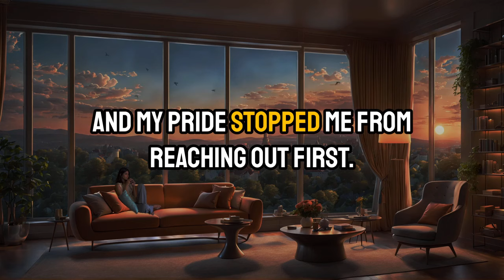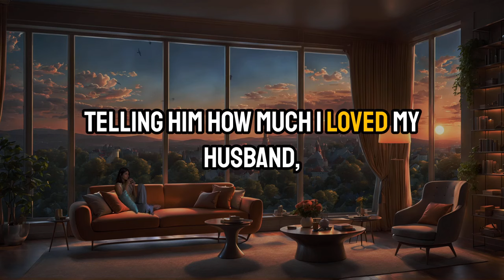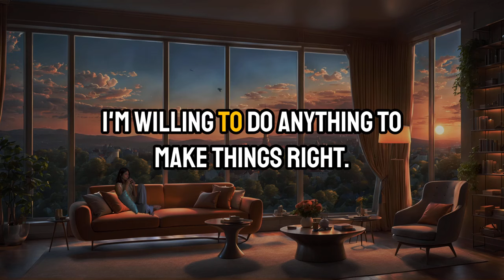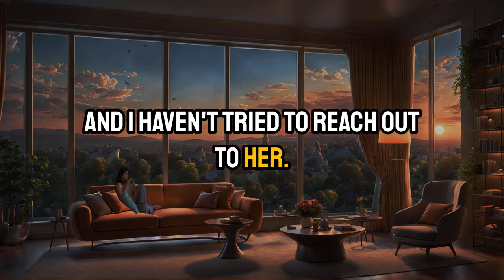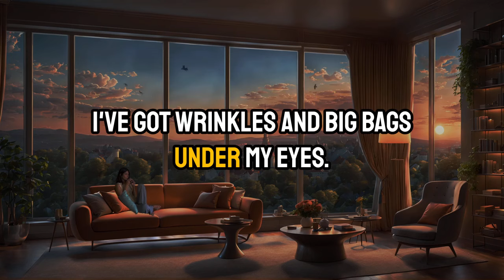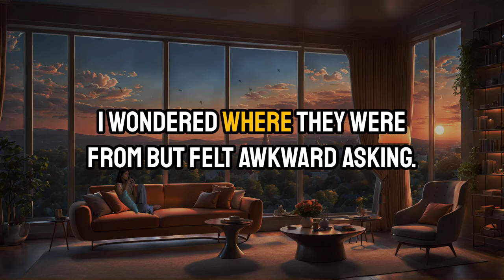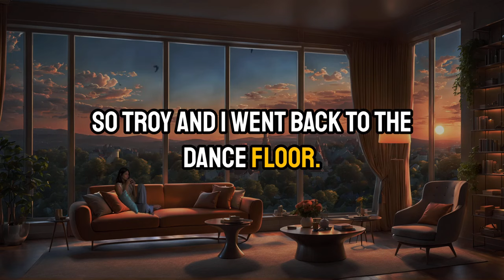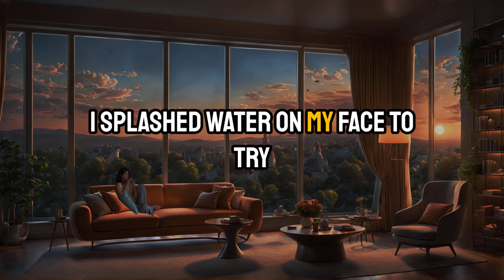During a slow song, Troy's hand kept moving on my hips. I told him about it but he ...